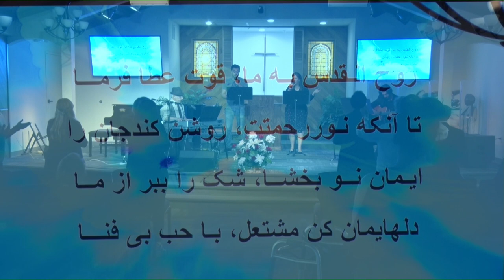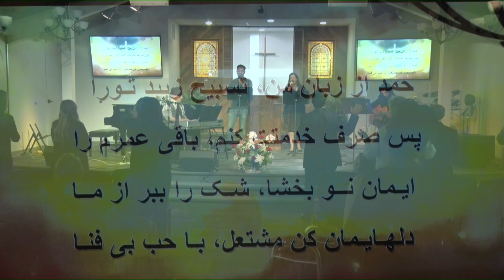جفا به مسیحیان در ایران از زبان سعید عابدینی در کلیسای پرستندگان مسیح 04.30.2019